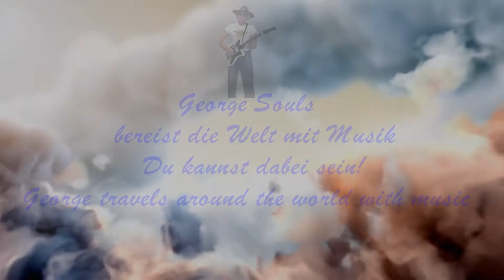Kreuzfahrt zum Nordkap (7) mit Mein Schiff 1: Busfahrt durch Tromsø 344 km nördl. des Polarkreises.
Cruise to the North Cape (7) with Mein Schiff 1: Bus trip through Tromsø 344 km air line north of the polar circle. The city is as large as the Saarland in Germany.
Busfahrt durch Tromsø 344 km Luftlinie nördlich des Polarkreises.  Die Stadt ist so groß wie das Saarlan. Tromsø ist mit 73.776 Einwohnern (Stand 30. April 2016) die achtgrößte Stadt Norwegens und die größte Stadt im Norden des Landes. Die Provinzverwaltung der Fylke Troms hat hier ebenso ihren Sitz wie der Arktische Rat.
Der wichtigste Arbeitgeber ist das Universitätsklinikum in Nord-Norwegen (UNN) mit etwa 4.500 Angestellten. In Tromsø befinden sich eine Universität, die Norwegische Fischereihochschule, das Klima- und Umweltforschungszentrum Framsenteret
Tromsø liegt 344 km Luftlinie nördlich des Polarkreises. Dies entspricht der geographischen Breite von Nord-Alaska. Tromsø beheimatet nicht nur die nördlichste Universität, sondern auch die nördlichste Kathedrale der Welt.
Tromsø ist mit einem administrativen Stadtgebiet von 2.558 km² (davon 1.434 km² auf dem Festland und 1.124 km² auf mehreren Inseln vor der Küste) die flächengrößte Stadt Norwegens und etwa so groß wie das Saarland.
Die Universität, der Flughafen und das Zentrum befinden sich auf der Insel Tromsøya. Außerdem ist sie Station der Hurtigruten.
Vom 17. Mai bis zum 24. Juli geht in Tromsø die Sonne nachts nicht vollständig unter, dafür erlebt man vom 27. November bis zum 14. Januar keinen Sonnenaufgang. Infolge der umliegenden Berge zieht es sich praktisch bis Anfang Februar hin, bis die Sonne erstmals wieder auftaucht. Wenn der Himmel klar ist, ist es trotzdem hell, nur steht die Sonne unterhalb des Horizontes. Ganztägig schwarz ist die Polarnacht nur, wenn eine dicke Wolkendecke jegliches Licht verschluckt. Die Sonne scheint durchschnittlich 1.250 Stunden pro Jahr.
Tromsø is a city and municipality in Troms county, Norway. The administrative centre of the municipality is the city of Tromsø. Outside of Norway, Tromso and Tromsö are alternative spellings of the city. Tromsø town has a population of 64 376, 1 January 2016. The most populous town north of it is Alta, Norway, with a population of 14,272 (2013).
Tromsø lies in Northern Norway. The municipality has a population of (2016) 73,480, but with an annual influx of students it has over 85,000 most of the year.[citation needed] It is the largest urban area in Northern Norway and the third largest north of the Arctic Circle (following Murmansk and Norilsk). Most of Tromsø, including the city centre, is located on the island of Tromsøya, 350 kilometres (217 mi) north of the Arctic Circle. In 2012, Tromsøya had a population of 36,088. Substantial parts of the urban area are also situated on the mainland to the east, and on parts of Kvaløya—a large island to the west. Tromsøya is connected to the mainland by the Tromsø Bridge and the Tromsøysund Tunnel, and to the island of Kvaløya by the Sandnessund Bridge. The city is warmer than most other places located on the same latitude, due to the warming effect of the Gulf Stream.
The city centre of Tromsø contains the highest number of old wooden houses in Northern Norway, the oldest house dating from 1789. The city is a cultural centre for its region, with several festivals taking place in the summer. Some of Norway's best-known musicians, Torbjørn Brundtland and Svein Berge of the electronica duo Röyksopp and Lene Marlin grew up and started their careers in Tromsø. Noted electronic musician Geir Jenssen also hails from Tromsø.
Source: Wikipedia